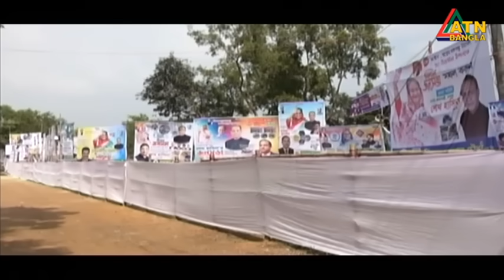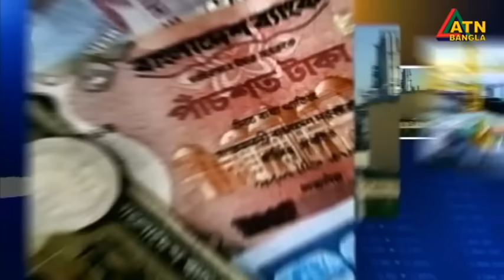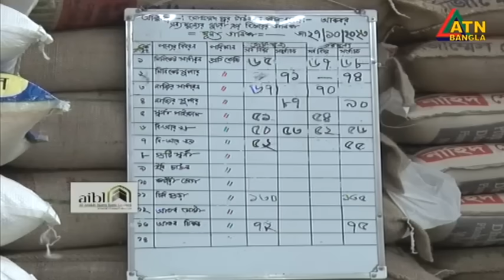এটিএন বাংলা ‌সন্ধ্যা ৭ টার সংবাদ । 27.10.2023 | Bangla Khobor | Bangla News | ATN Bangla News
News Presented by- Sayeda Maria Hossain

এটিএন বাংলা ‌সন্ধ্যা ৭ টার সংবাদ